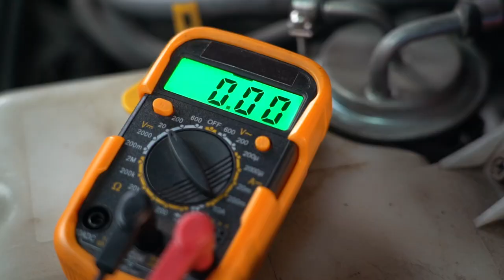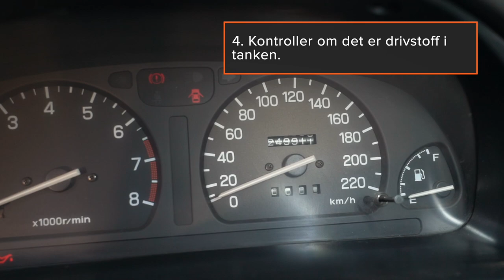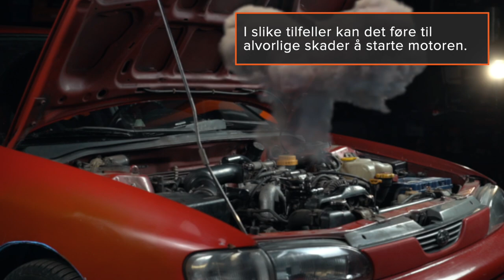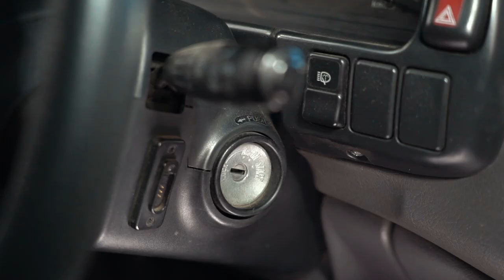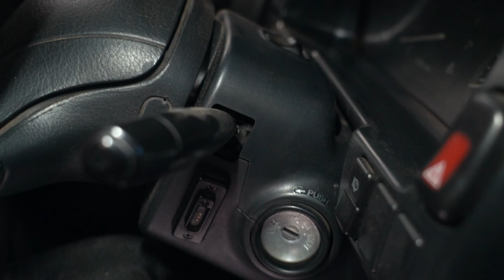Slik starter du bilen etter at den har stått lenge | Tips fra AUTODOC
Det er et par enkle steg du kan følge før du starter bilen din om bilen ikke har blitt kjørt de siste 6 månedene og i tillegg ikke har blitt vedlikeholdt. Du må også sjekke at ingen av delene eller enhetene har blitt skadet.

I denne videoen viser vi deg hvordan du starter bilen din sikkert etter at den har stått stille i en lang periode.

0:00 — Slik starter du bilen etter at den har stått lenge
0:32 — Den generelle fremgangsmåten er følgende
2:10 — Sjekk oljenivået med peilepinnen.
3:47 — Kontroller om det er drivstoff i tanken.
4:43 — Smør sylinderne og motorkomponentene.
5:54 — Slå på tenningen.
6:50 — Merk!

🔸 Konserveringsolje
🔸 En manuell pumpe